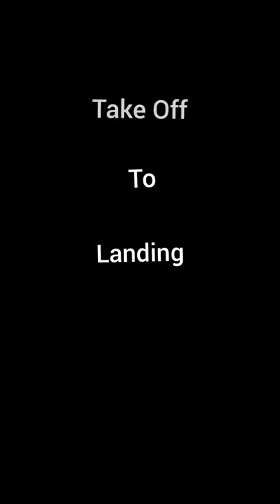Take Off and Landing Vistara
Travel Vlogs
Travel Videos
Travel Journey
Journey
YouTuber
YouTube Vlogs
YouTube Videos
Videos for kids
Train Videos
Beautiful Videos